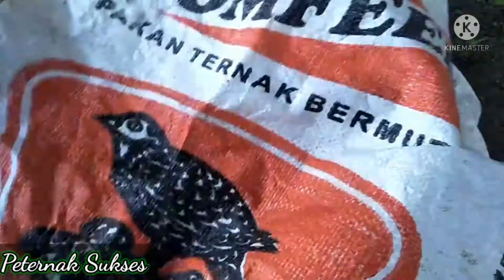CARA MEMOTONG BURUNG PUYUH YANG BAIK & BENAR [] PETERNAK SUKSES